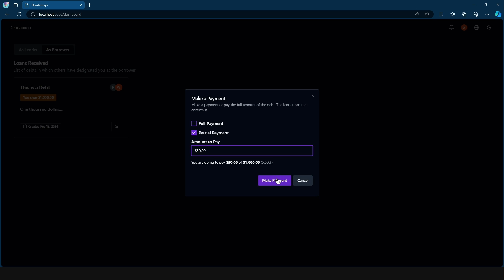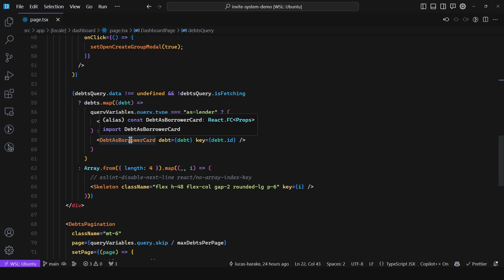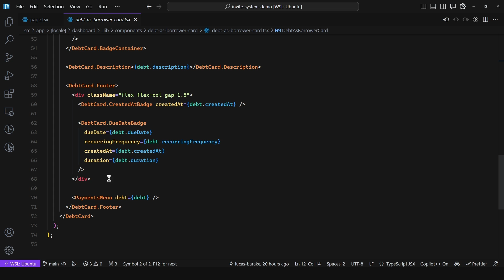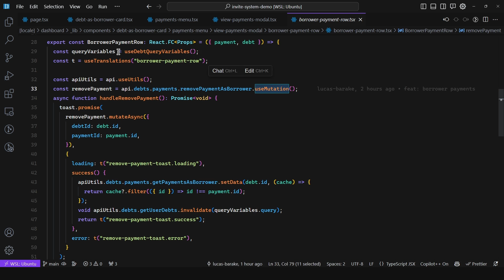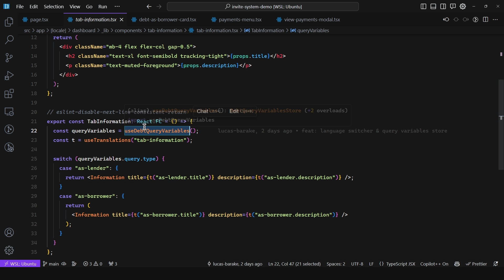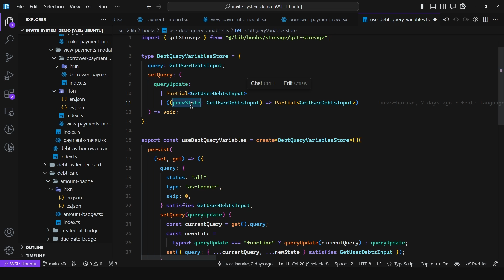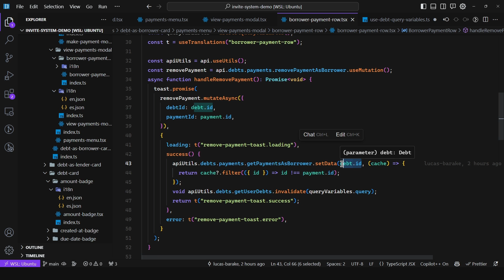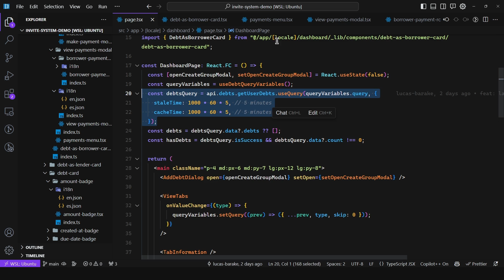You still need Zustand if you're using TanStack/React Query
00:00 Intro
01:34 The Problem: Prop Drilling Query Variables (Query Key)
03:28 Solution: Storing Query Variables in Global State
04:41 Taking a Look at the Zustand Store
06:24 Don't use Zustand for Storing ALL Query Variables